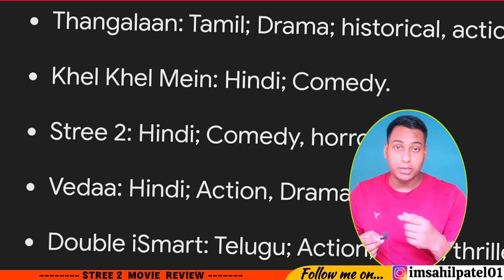Stree 2 Movie Review | Sahil Patel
Stree 2 Movie Review By Sahil Patel

👌The Super Horror Comedy thriller Movie is Coming ➡ Stree 2

Starring -- Rajkumarrao, Shraddha kapoor, Pankaj tripathi,

Stree 2 Review By Sahil Patel
Stree 2 Movie Review
Stree 2 Review
Stree 2
Stree
Stree Movie
Sahil Patel Review

Sahil Patel Review channel sometimes use Film Clips, TV series Clips, Web Series Clips, Animation Series Clips to explain about the Film, Web Series, Trailers and Songs, but all under section 107 of the copyright Act 1976, allowance is made for FAIR USE for purpose such as criticism, comment, news reporting, teaching, scholarship and Research.